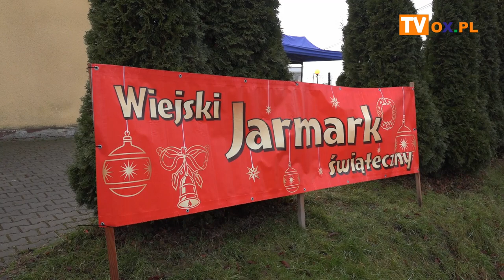Coś dla duszy i ciała... w Zamarskach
Tradycyjne wypieki, domowe wędliny, jabłka, świąteczne dekoracje oraz oprawa muzyczna ŻEBROCKI BRASS BAND  - a to wszystko w zamarskim parku rekreacyjno-sportowym. Za nami VIII Wiejski Jarmark Świąteczny.